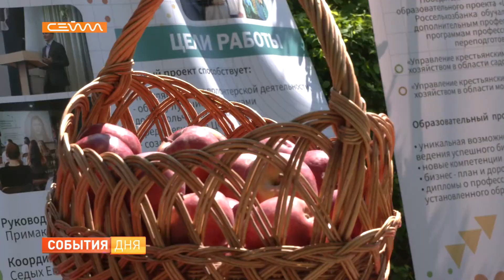В Курской ГСХА прошел День открытых дверей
Курской государственной сельскохозяйственной академии - 70 лет. На праздновании не только преподаватели и студенты, но и те, кто только собираются поступать. На дне открытых дверей у будущих абитуриентов была уникальная возможность познакомиться с академией, условиями учебы и вариантами для дальнейшей карьеры. Ребята познакомились с современной аграрной техникой, побывали на выставке животных, посетили оранжерею, посоревновались в историческом фехтовании и, даже пробовали себя в роли ветеринаров